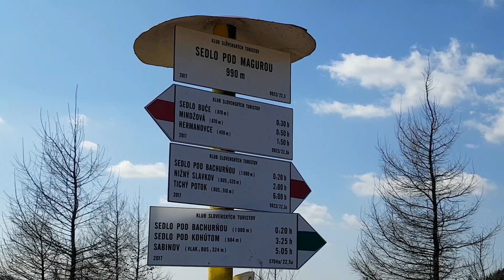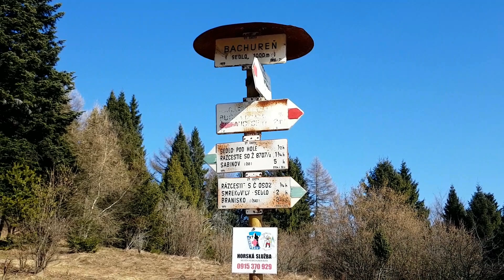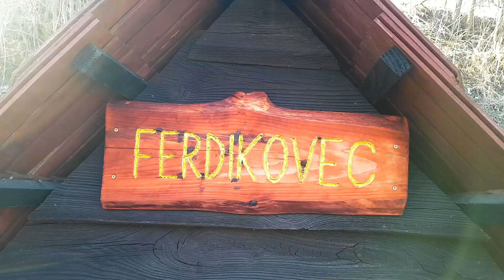HIKING TRIP # 4 / BACHUREŇ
Cestu sme začali na smerovníku Lačnov cintorín, vybrali sme sa dlhšou trasou aby sa nám naskytol krásny pohľad na dedinku Lipovce a celú okolitú dolinu . až sme sa dostali po červenom chodníku vedúcom od starej lanovky na sedlo Magura. Naše kroky viedli ďalej smerom na sedlo Bachureň . Tuna sme sa vydali vľavo na lúku kam nevedie oficiálny chodník , no oplatí sa tam ísť, Nádherne vidieť odtadiaľ vidieť Tatry a dedinku Nižny Slavkov .
Následne sme zišli na sedlo bachureň a išli po zelenej značke až na jeho najvyšší bod BACHUREŇ .